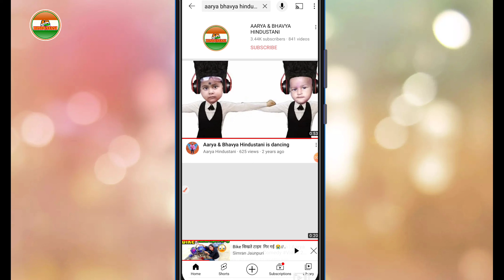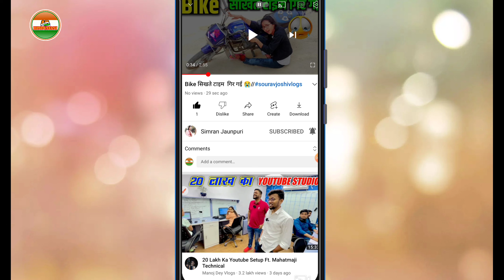अब Like Button दबाते ही होगा बड़ा धमाका || YouTube Update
अब Like Button दबाते ही होगा बड़ा धमाका || YouTube Update || ‎@Simran Jaunpuri

Hello Doston!
Namaskar.

Doston!
Aaj Ke Iss Video Me Hum Aap Logon Ko Batayenge Ki YouTube Like Button Me Gajab Ka Feature Aa Chuka Hai.